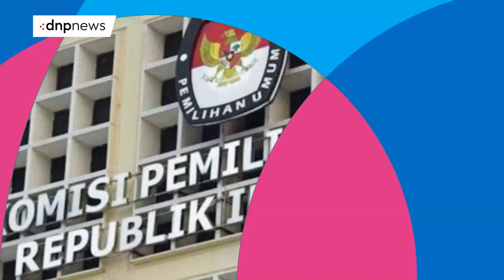Masa Jabatan Bupati Toraja Utara Hasil Pilkada 2020 Berakhir Februari 2025 - DNP Evening News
Masa jabatan kepala daerah di Kabupaten Toraja Utara, Sulawesi Selatan hasil Pilkada 2020 akan berakhir pada bulan Februari 2025.